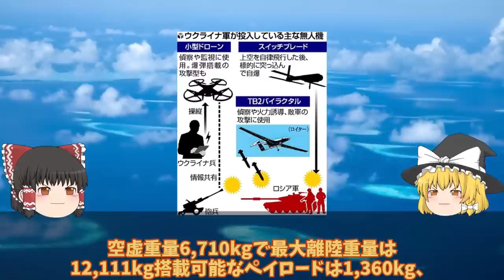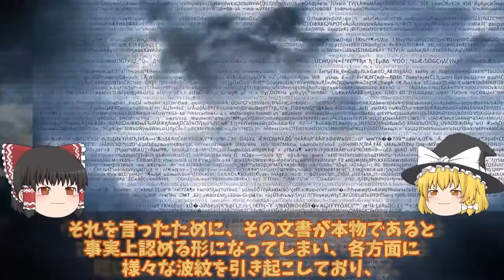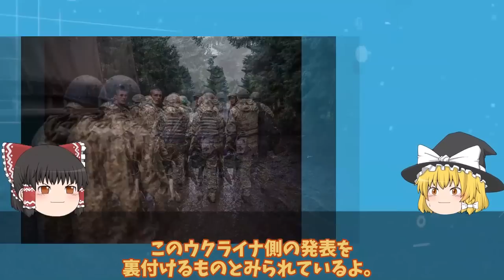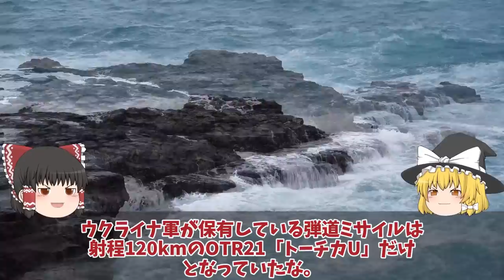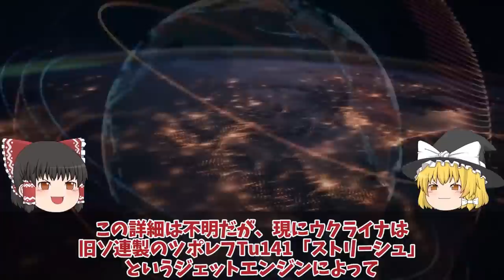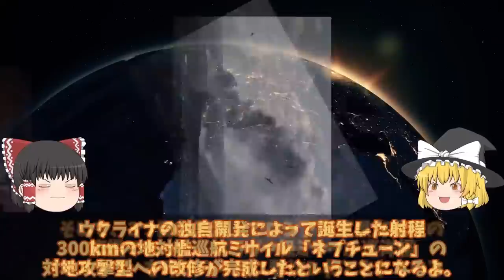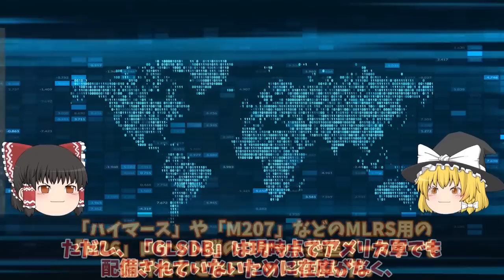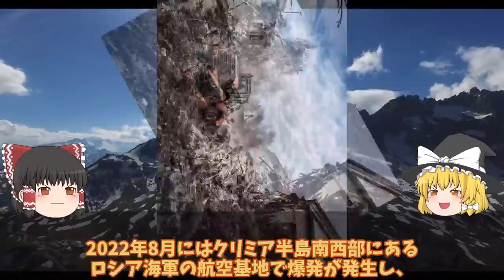【ゆっくり解説・軍事News】クリミア半島奪還スペシャル 神風ドローンで露軍発見ん6000発の砲弾ウ軍メルトポリで補給路断絶か！【軍事】【特集】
01神風ドローンで露軍発見ん6000発の砲弾ウ軍メルトポリで補給路断絶か！ロ軍恐れる10万円ドローン？

02オレホボ東南40キロに弾薬庫破壊ウ軍ついにメルトポリ奪還！ロシア軍南部3層構造防衛陣地120キロ？

03東部バフムト露軍側面を突破ロ兵逃げ出すウ軍ついに反撃開始か！クリミア大橋まで反撃開始は間近

04クリミア大橋爆破はハイマース新兵器隠し玉！クリミア半島で連続爆破は新兵器テスト？

05クリミア北部ジャンコイで露軍輸送中巡航ミサイル破壊か！露軍恐れる烏軍またもドローン攻撃？

06クリミア奪還動くかウ軍ついにあらゆる兵器を使用!鍵はメルトポリ補給路断絶